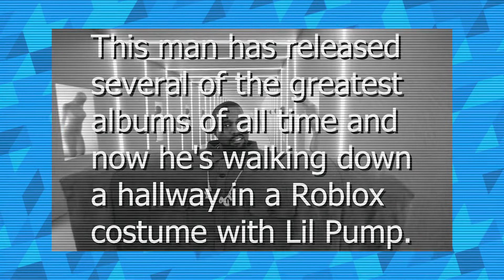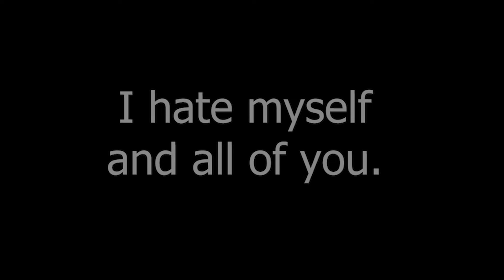I Love It but all of the naughty words have been replaced with the Roblox death sound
Because Roblox is a video game for small children.

Play at 2x speed to play the video properly.

You would not believe how difficult it was to get this video past the bots. I only succeeded on my eleventh attempt.